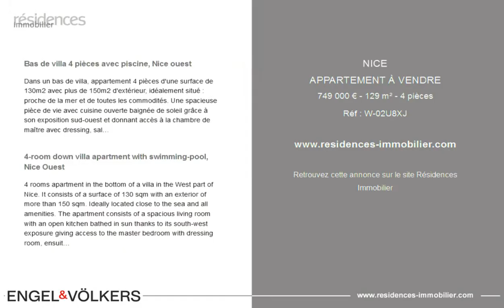NICE - APPARTEMENT À VENDRE - 749 000 € - 129 m² - 4 pièces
Référence : W-02U8XJ

Bas de villa 4 pièces avec piscine, Nice ouest

Dans un bas de villa, appartement 4 pièces d'une surface de 130m2 avec plus de 150m2 d'extérieur, idéalement situé : proche de la mer et de toutes les commodités. Une spacieuse pièce de vie avec cuisine ouverte baignée de soleil grâce à son exposition sud-ouest et donnant accès à la chambre de maître avec dressing, salle de bain attenante, wc séparé et coin bureau.
Dans la continuité vous trouverez deux chambres, une salle de douche ainsi qu'un WC séparé et une buanderie.
Piscine Hors-sol.
Possibilité de location de parking.
DPE : 187 - D
Emission de Gaz à effet serre : 38 - D
Estimation des coûts annuels d'énergie du logement :1751 euros -
2369 euros
Copropriété de 2 lots. Procédure en cours : non
Le marché immobilier de luxe sur la Côte d'Azur est l'un des plus attractifs de la région méditerranéenne. Les maisons de vacances et résidences secondaires sur la Côte d'Azur offrent non seulement un style et une qualité de vie incomparable mais représentent aussi, au regard de la situation économique internationale, un investissement sûr et un projet de retraite intelligent, notamment aux adresses premiums.
Nice, capitale de la Côte d'Azur et 5ème ville de France, brille de mille feux. Elle a le charme des cités méditerranéennes où la douceur de vivre tient autant à la beauté de la ville et de ses façades colorées qu'à son climat exceptionnel avec plus de 300 jours de soleil par an. Ville d'arts et de culture, elle est, après Paris, la ville qui compte le plus de musées. Saveurs et traditions, charme et authenticité du Vieux Nice et de son marché aux fleurs, splendeur de la Baie des Anges, de ses plages et de ses luxueux hôtels, richesse historique de ses nombreux monuments, parcs et palais bourgeois, Nice, ville à la fois élégante, active et populaire vit au rythme de ses deux mille événements culturels, festifs et sportifs. Son aéroport international, spectaculaire de par son approche unique le long du littoral, dessert plus de 100 destinations directes.

4-room down villa apartment with swimming-pool, Nice Ouest

4 rooms apartment in the bottom of a villa in the West part of Nice. It consists of a surface of 130 sqm with an exterior of more than 150 sqm. Ideally located close to the sea and all amenities. The apartment consists of a spacious living room with an open kitchen bathed in sun thanks to its south-west exposure giving access to the master bedroom with dressing room, ensuite bathroom, separate toilet and an office area. On a second hand, you will find two bedrooms, a shower room, a separate toilet and a laundry room.
Above-ground pool.
Possibility of renting a car park.
Energy rating : 187 - D
Greenhouse gas emission : 38 - D
Estimated annual housing energy costs: 1751 euros - 2369 euros
Joint ownership of 2 lots. Pending proceeding : no
Transaction fees (all taxes included) to be paid by the seller
The luxury real estate market at the Côte d'Azur is one of the most attractive in the Mediterranean area. Whilst ‘idyllic lifestyle and escape from city life' remains the primary reason people wish to purchase property in the French Riviera, due to the global economic situation, clients are also looking to buy secondary homes in the South of France as it is a stable investment and intelligent retirement plan.
Nice, capital of the French Riviera and fifth largest city in France, is shining brightly. It has the charm of Mediterranean cities where the life is sweet thanks to the beauty of the city and its colorful facades and its exceptional climate with over 300 days of sunshine a year.
City of arts and cultur